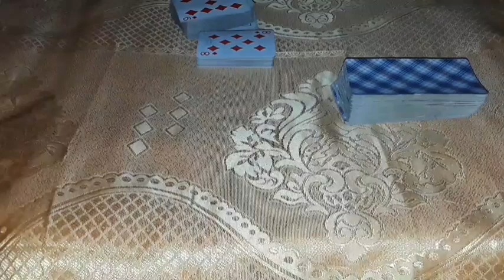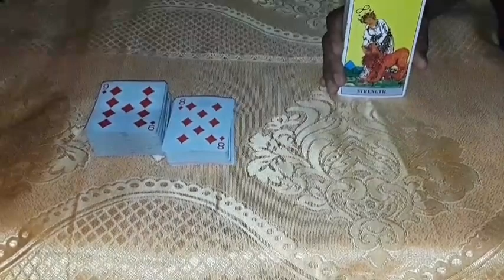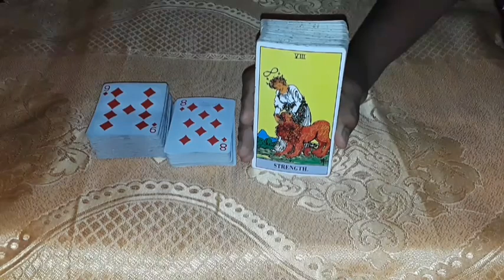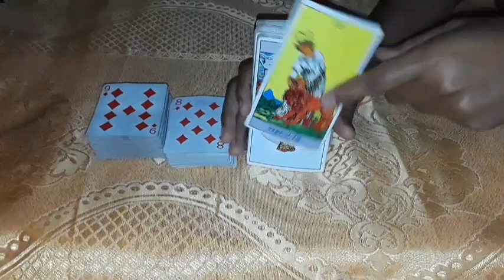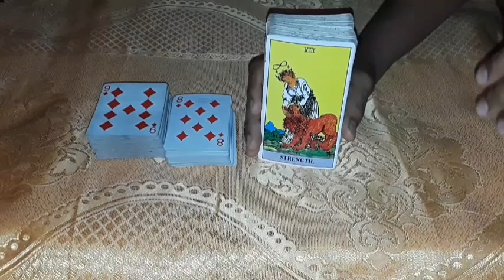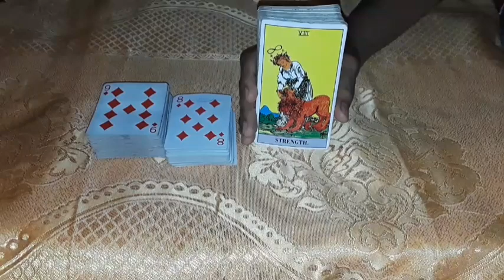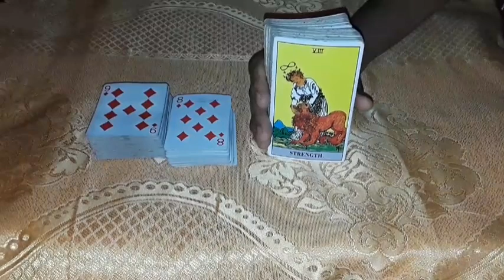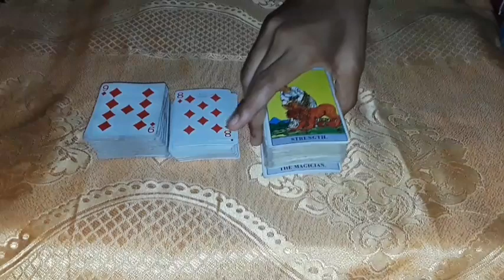Cancer Strength- Encouragement for work days- u have what it takes to show up intentional & manifest